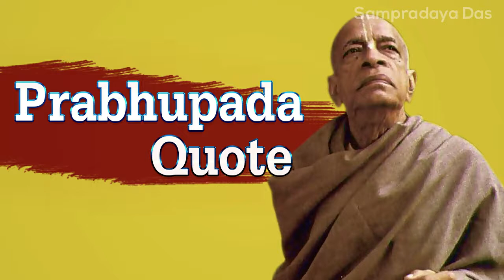A. C. Bhaktivedanta Swami Prabhupada Motivational Quote| প্রভুপাদ কথামৃত|Los Angeles, April 29, 1973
Abhay Charanaravinda Bhaktivedanta Swami, born Abhay Charan De, was an Indian spiritual teacher and the founder-preceptor of the International Society for Krishna Consciousness, commonly known as the "Hare Krishna Movement"A. C. Bhaktivedanta Swami Prabhupada Motivational Quote| প্রভুপাদ কথামৃত| Krishna is living everywhere, that is the vision of the higher devotees.  কৃষ্ণ সর্বত্র বর্তমান, সেটি উন্নত ভক্তদের দর্শন। আসলে তিনি রয়েছেন Los Angeles, April 29, 1973

Attribution:
►Video Credit: Prabhupada Videos and internet source etc.

DECLARATION by CREATOR: As we respect community guidelines properly, that's why this video has made by proper and well investigation and does not have violating content of any kind.It also complies in favor of fair use. Some pictures/clips are used to describe appropriation only. Though every effort has been made to avoid errors or omissions in this channel, errors might crept in. This work has been done by the creators of Sampradaya das . It takes time from the busy schedule to develop the video/episode. The audience/visitors should crosscheck all the facts, law and contents of the publication with the original government of India publication or notifications or under the US digital millennium act 1998.